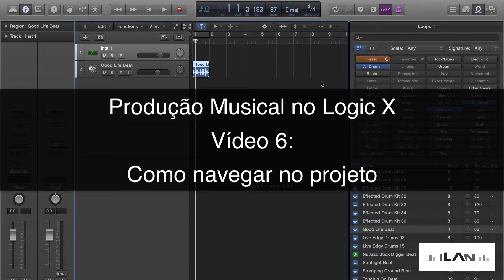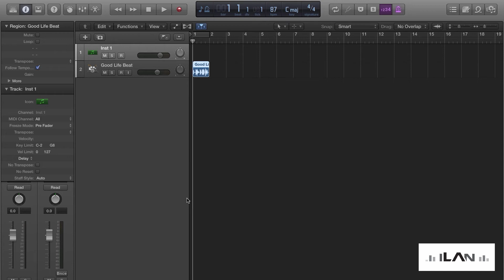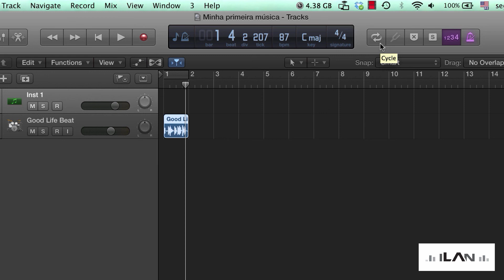Produção Musical no Logic X - Vídeo 6 - Como navegar no Projeto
Me assista ao vivo toda a segunda, terça e quinta às 11h na Twitch Esse é o sexto vídeo da série Produção Musical no Logic X.

Neste vídeo apresento as principais funções de Transport com os seus atalhos. É muito importante que você aprenda essas funções, isso vai facilitar e dar velocidade a construção de uma música.

No vídeo você vai aprender:

Atalho de teclado, como acessar a pasta de Apple Loops
Funções de transporte e atalhos de teclado para essas funções
Como voltar para o começo do projeto
Como criar loops (função Cycle)
Como criar loop usando uma region como referência
Como abrir o Cycle (loop)